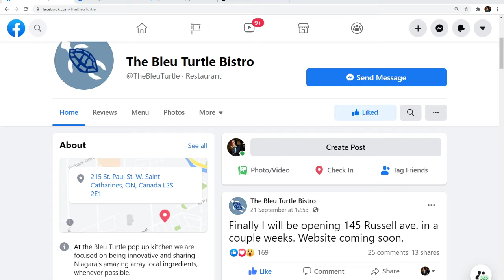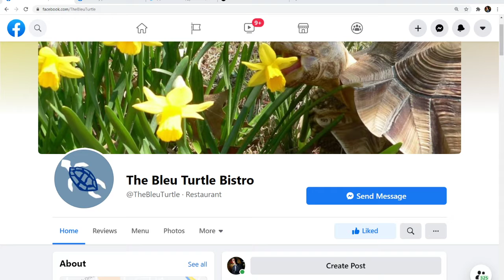Rob Berry Bleu Turtle Bistro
Your support for this channel is appreciated